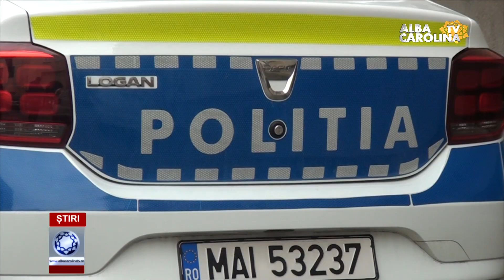Doi tauri și-au omorât stăpânul